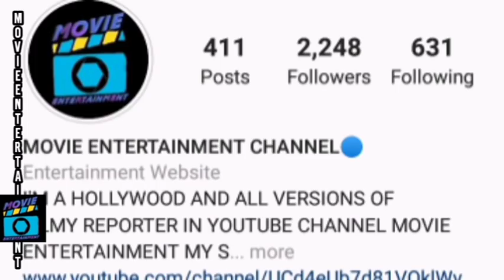MARVEL AVENGERS SECRETWAR'S COMIC SERIES EPISODE 1 (TIME RUN'S OUT ABRIDGED) IN TELUGU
Hi Friends Avengers Crossover Secret War's Comic Series Episode 1 Explaining In This Video

MOVIE ENTERTAINMENT 🎥